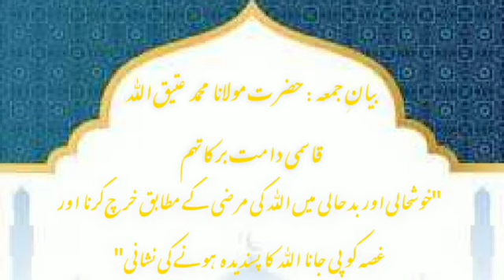bayan e juma Hazrat Maulana atiqullah sahab qasmi 01/09/23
بیانِ جمعہ :
حضرت مولانا محمد عتیق اللہ قاسمی دامت برکاتہم
"خوشحالی اور بدحالی میں اللہ کی مرضی کے مطابق خرچ کرنا اور غصہ کو پی جانا اللہ کا پسندیدہ ہونے کی نشانی"
01/09/23
Bayan e juma Hazrat Maulana Muhammad atiqullah sahab qasmi imam o khateeb jama masjid faqeer bada Patna